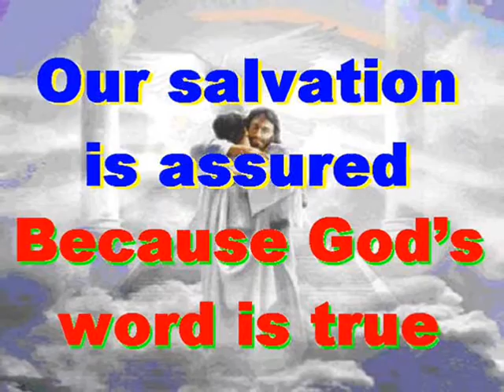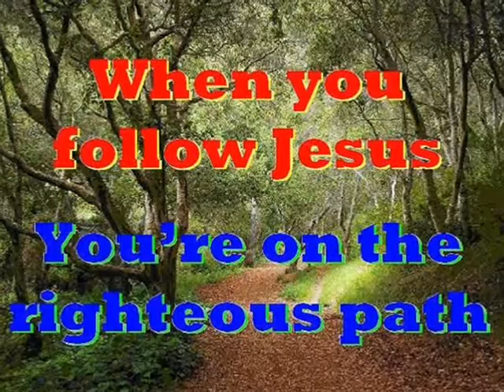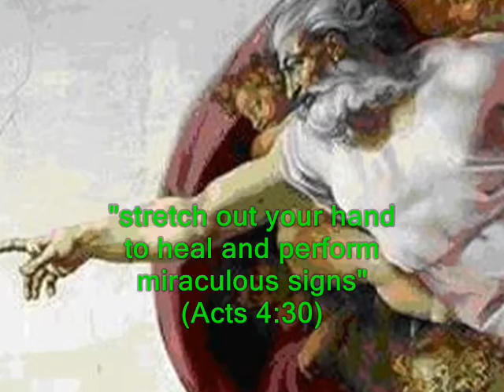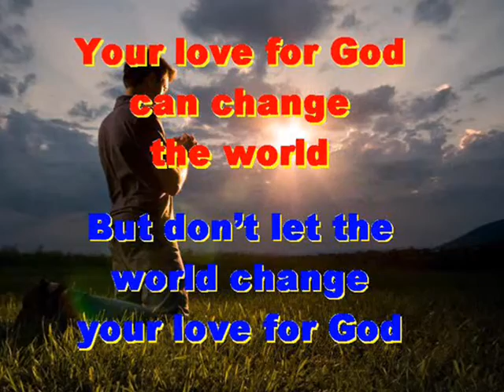#1579.1- The Believer's Prayer - (Acts 4:24-31)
Song # 1579.1 from Our Gospel In Song Collection by Col Johnston. The Book of Acts tells us in chapter 4 that Peter and John were questioned before the Sanhedrin. After being released they prayed to God.
Peter and John raised their voices together in prayer to God. “Sovereign Lord” they said “you made heaven and the earth and the sea, and everything in them” (Acts 4:23-24). “You spoke by the Holy Spirit through the mouth of your servant, our father David ‘Why do the nations rage and the peoples plot in vain?’ ” (Acts 4:25). “ ‘The kings of the earth take their stand and the rulers gather together against the Lord and against His anointed One’ ” (Acts 4:26). “Indeed Herod and Pontius Pilate met together with the Gentiles and the peoples of Israel in this city to conspire against your holy servant Jesus, whom you anointed” (Acts 4:27). “They did what your power and will had decided beforehand should happen” (Acts 4:28). “Now, Lord, consider their threats and enable your servants to speak your word with great boldness” (Acts 4:29). “Stretch out your hand to heal and perform miraculous signs and wonders through the Name of your Holy servant Jesus” (Acts 4:30).
After they prayed, the place where they were meeting was shaken. And they were filled with the Holy Spirit and spoke the word of God boldly (Acts 4:31).
Thought for the future: God’s help is only a prayer away. Where will you spend your eternity?